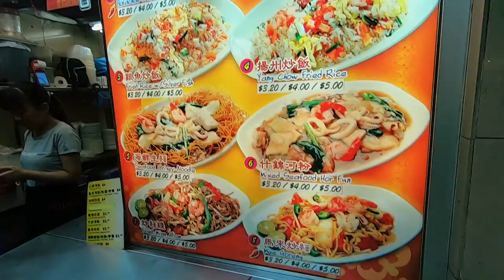history lesson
Day 48 | history lesson | Singapore (8)

Ari and I went to the singapore city gallery to learn about it's history. Check it out!

Thank you to Ari for making this thumbnail!